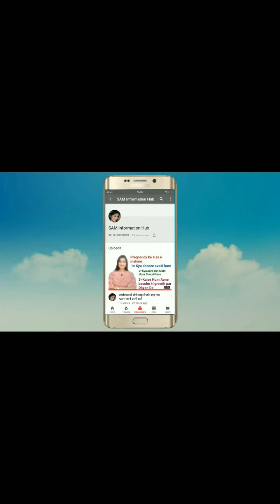डायबिटीज ,कॉलेस्ट्रोल, मुख से संबंधित रोग, नेत्र रोग ओर वजन को कम करने में अमरूद के पत्तों से उपचार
Keep watching
Lots of love
Sam family. ❤❤